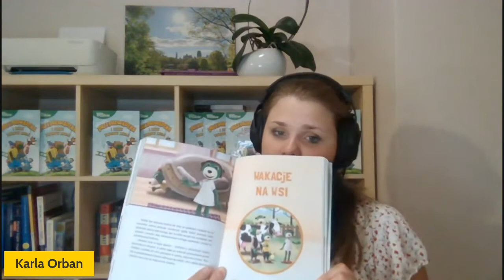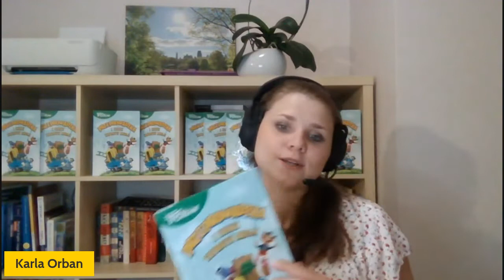Przeprowadzka i inne zwroty akcji - WEBINAR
Z okazji premiery książki "Przeprowadzka i inne zwroty akcji" wydawnictwa TREFL,  przygotowało webinar o tym, jak wspierać dzieci, gdy w ich życiu pojawiają się zmiany.
Porozmawiamy m.in.:
- o tym jak mówić o przeprowadzce i przygotowywać na nią dzieci,
- jak być towarzyszem w smutku po dziecięcej kłótni czy zniszczonej zabawce,
- czy na duże zmiany da się w 100% przygotować i jakimi zabawami warto,
- oraz jak może w tym pomagać zbiór opowieści o Treflikach.

Zaciekawiła Cię książka, o której mowa? Możesz ją kupić tutaj:
Prowadząca: Karla Orban, psycholog. Od ponad dekady wspiera dzieci, rodziców i nauczycieli. Absolwentka szkolenia Rodzicielstwo Bliskości dla Profesjonalistów I i II stopnia, członek ICISF. Czerpie z teorii więzi, psychoterapii systemowej i Porozumienia Bez Przemocy. Prywatnie mama trójki dzieci.